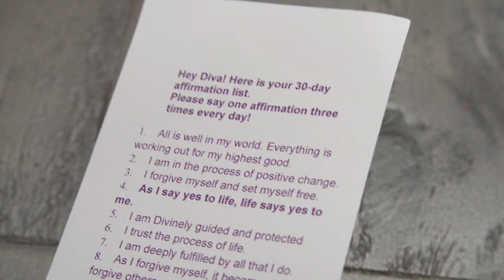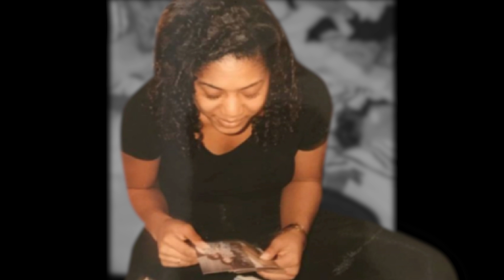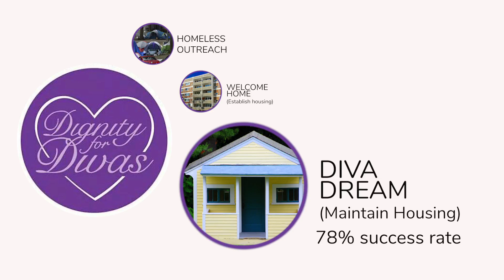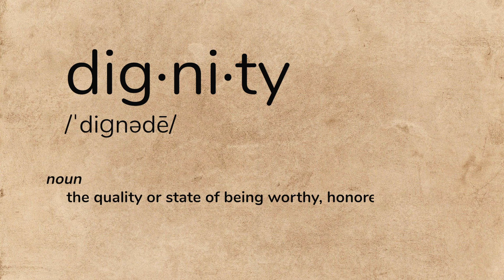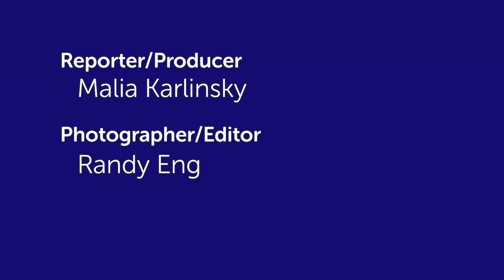CityStream: Dignity for Divas helps women experiencing homelessness reclaim self-esteem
For anyone experiencing homelessness, the daily struggle to meet basic human needs can be overwhelming. It often leads to feelings of despair and hopelessness. Nikki Gane knows that feeling because she's lived it. Now, she runs a nonprofit that helps homeless women find a path to a more positive and productive life. Her "Dignity for Divas" program has helped many women restore their confidence and self-worth. Malia Karlinsky has more.